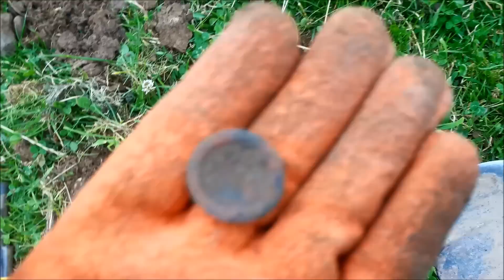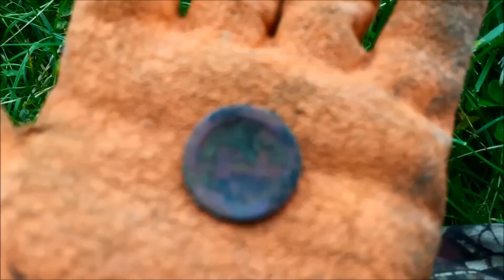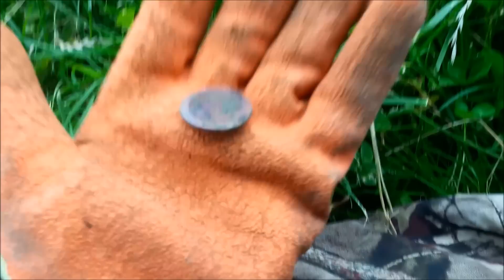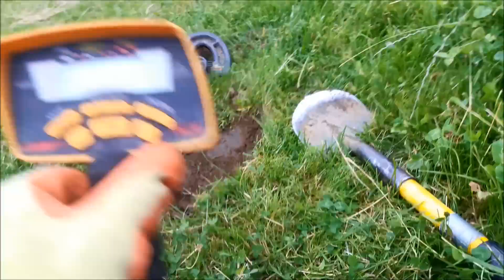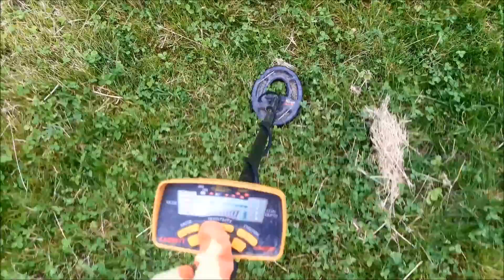Metal Detecting the pasture PART TWO !!!!!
Back to the pasture again with a little bit more success this time.

If you can any ID anything in this video please let met know!